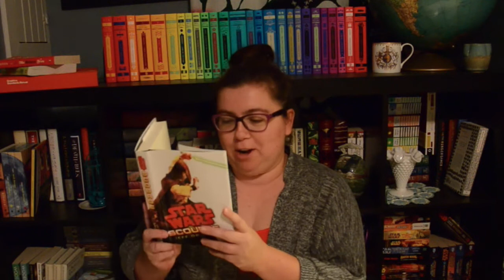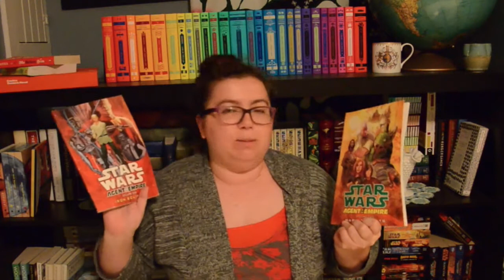Birthday Haul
Join me on goodreads!

Stumble over to tumblr and say howdy: wordienerd.tumblr.com

Say hi on twitter @wordienerd